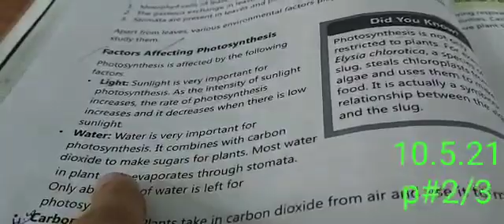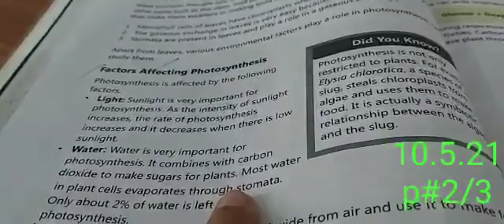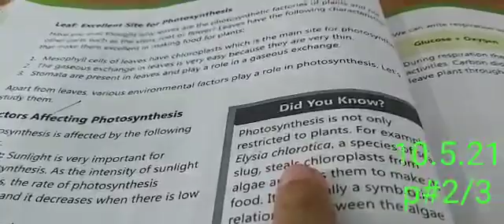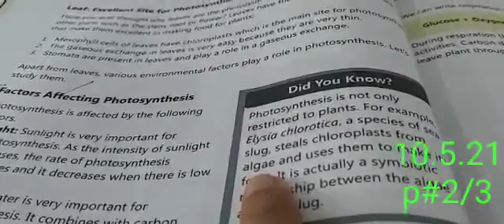6th Class Science Part 2/3 10th May Online Video Lecture | The KPS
In this video, you will learn the 6th class science book.